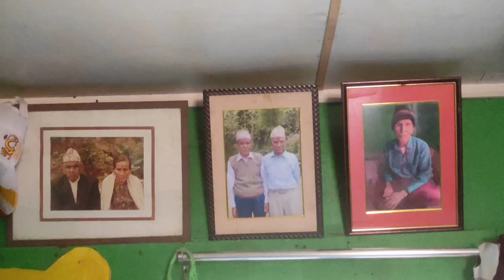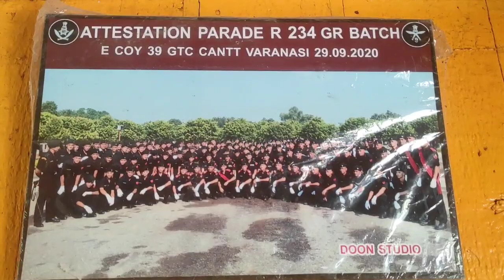Mungpoo Jogi Ghat#vlog112#explore mungpoo